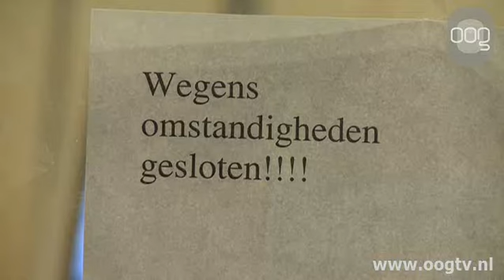Overval op supermarkt Eikenlaan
Er is dinsdagavond een overval gepleegd op een supermarkt aan de Eikenlaan in de wijk Selwerd. Bij de overval is gebruik gemaakt van een wapen dat leek op een vuurwapen. Op dat moment waren meerdere mensen in de supermarkt aanwezig.